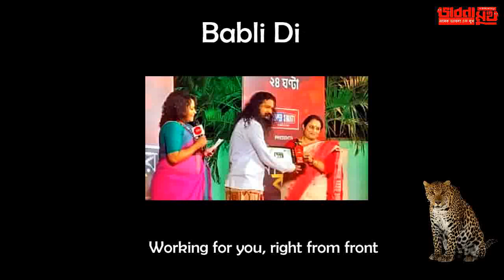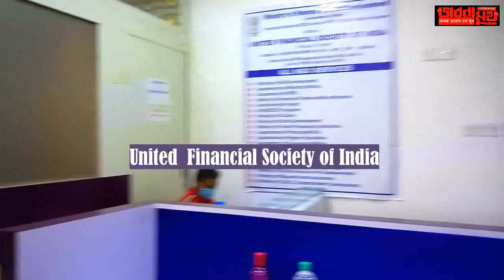babli di 18 diya das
It is a great joy and honor to present such a great personality from a small channel but we speak on ideas and how social change will come, Babli Mukherjee is working for every family and upholding the tradition and love for all - we wish every married couple a happy life, respect each other, honor each other - from babli di - bhabna mukh